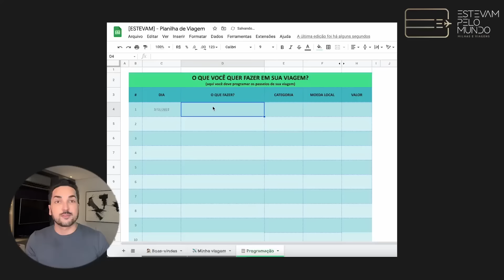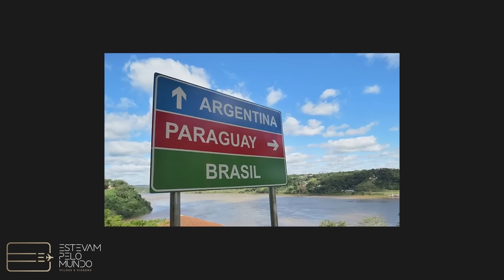7 LUGARES MAIS BARATOS PARA VIAJAR NO BRASIL 2022 com PREÇOS - Estevam Pelo Mundo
✈️ BAIXE MINHA PLANILHA DE VIAGEM 100% GRATUITA! Eu e a @CreditasBR , plataforma líder em crédito na América Latina, vamos te ajudar a planejar tudo para realizar a viagem que sempre sonhou.

Quer viajar barato pelo Brasil? Vem comigo que eu vou te contar 7 destinos brasileiros baratos pra você. Viajante, tem lugares maravilhosos pra você que gosta de viajar gastando pouco e ainda aproveitar muito. Eu sei que às vezes você pensa que é preciso gastar muito para curtir bem uma viagem, mas confia em mim: não precisa pagar caro para isso!

O que está incluso nessa organização: passagem, hospedagem, gasto de alimentação e passeios. Tudo isso nós vamos ver de forma direta, fácil e objetiva. Já pega papel, caneta, separe suas milhas e se prepare para planejar viagens junto comigo e conhecer 7 lugares mais baratos para viajar no Brasil em 2022 com preços.